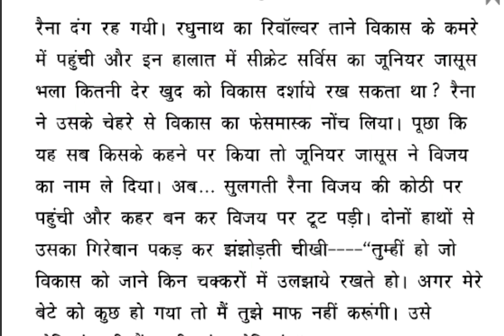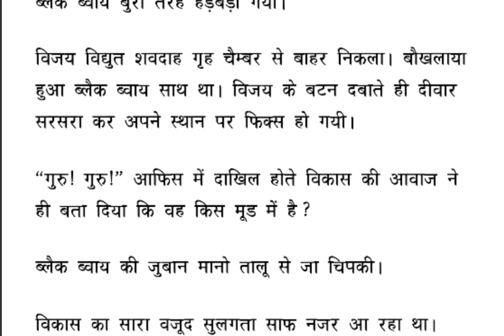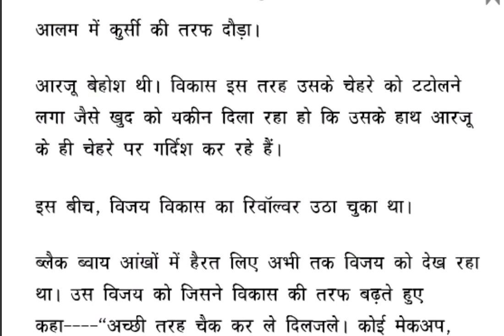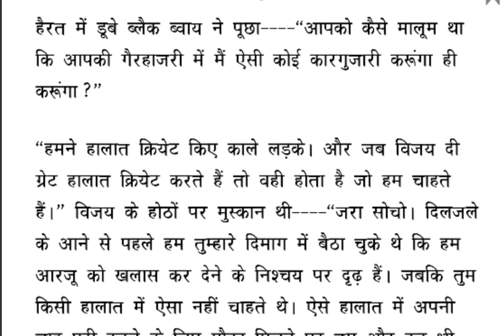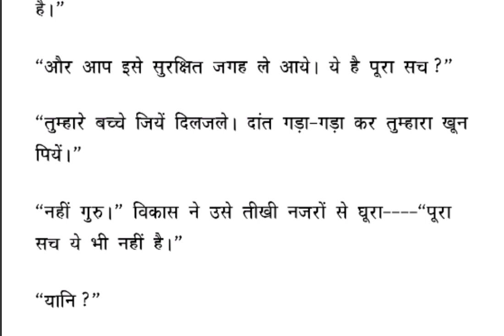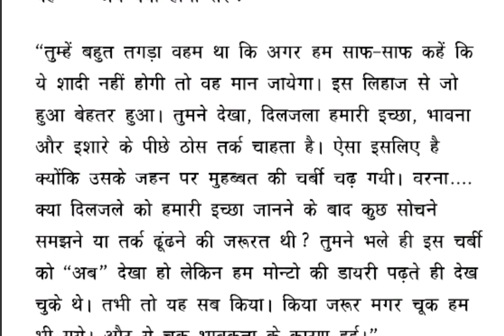Bhasmasur (Ep01) | Ved Prakash Sharma | Vijay-Vikas